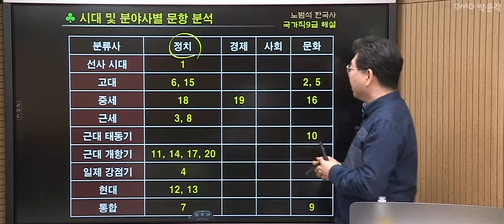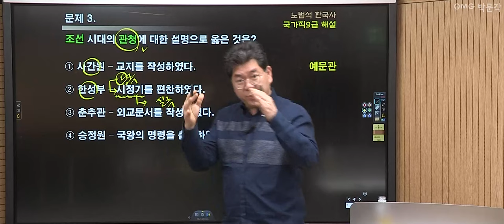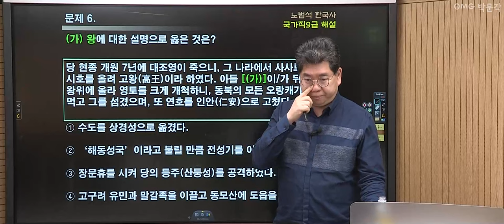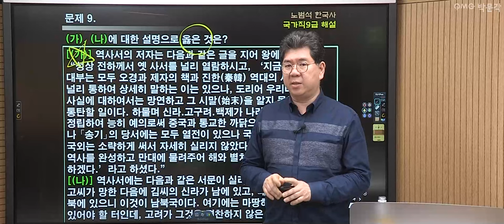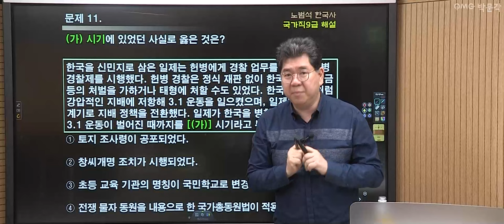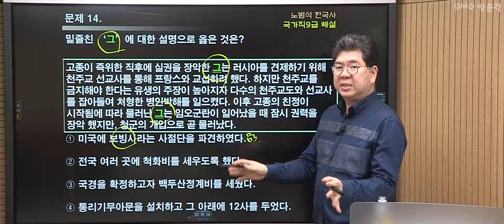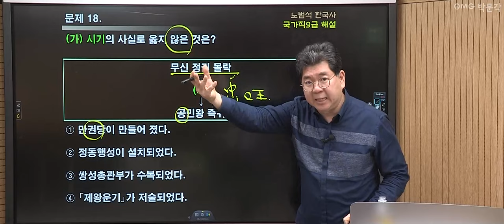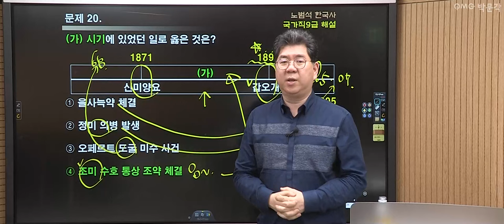[2022년 9급 국가직 해설강의] 공무원 한국사 총평 및 해설강의 | 노범석 한국사 | 박문각공무원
💖2022년 4월 2일 9급 국가직 해설강의💖
우리 공시생 여러분들 모두 애쓰셨습니다!
공무원한국사 노범석 교수님의 해설강의 영상입니다.

00:00 2022년 9급 국가직 필기시험 한국사 총평
04:18 한국사 문항별 해설강의 및 정답 안내